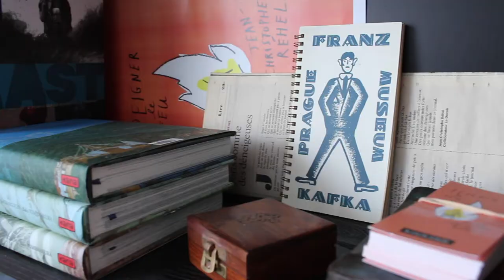Circuit découvrir - l'art porte-à-porte/Jean-Christophe Réhel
Recevez à votre porte un fragment d'une oeuvre de ce poète et romancier québécois. C'est possible!

À compter de la mi-juillet, notre brigade culturelle livrera à votre porte un colis comprenant cinq fragments de création des artistes participants au projet. À noter que l’offre ne s’adresse qu’aux résidents de Repentigny et que la limite est d’un colis par adresse postale. À qui la chance!

Biographie  - Jean-Christophe Réhel

Poète et romancier, Jean-Christophe Réhel s’est fait connaître du grand public tout en ayant acquis une place de choix dans le monde culturel québécois. Son œuvre littéraire traite avec humour de la solitude et de la souffrance que lui impose la fibrose kystique, maladie qu’il porte depuis son enfance, révélant ainsi des thèmes bien ancrés dans le quotidien avec une pointe de surréalisme.

Projet - Jean-Christophe Réhel

Il propose une suite poétique qui relate avec sensibilité notre quotidien qui a subitement été bouleversé par les mesures de confinement et de distanciation physique. L’auteur décrit son texte comme étant « une quête de lumière dans laquelle on tente de faire chuter la barrière du deux mètres pour créer un collectif uni de citoyens.»